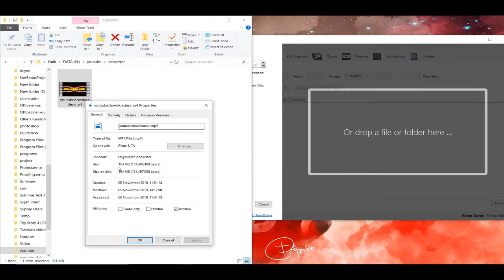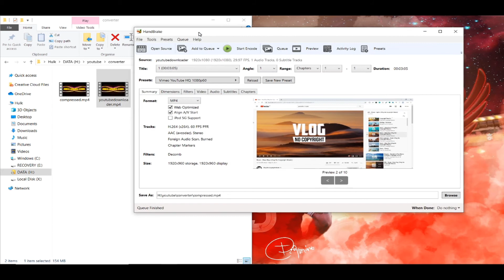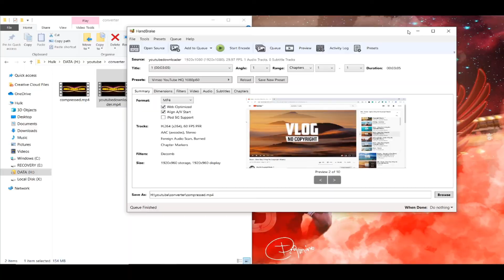Youtube मा सजिलै अपलोड गर्नको लागि Quality नगुमाई video compress गर्नुहोस्।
This video is about how to compress your large-size video files to small size video files that will be helpful to upload on different social sites such as facebook, youtube, Instagram. This video shows a simple and easy trick to compress your large size video files to a small size video file without losing the quality. This video is in the Nepali language.